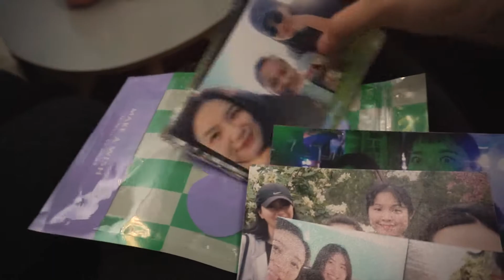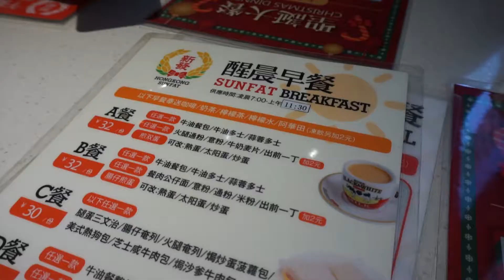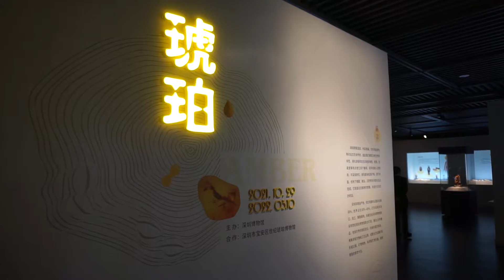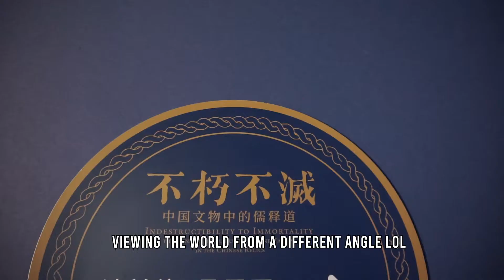SHENZHEN Travel Vlog, Hong Kong Cafe, 香港新发烧腊茶餐厅，深圳古代艺术博物馆，STARLING八哥美式茶餐厅，深圳旅行vlog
Hey guys! Hope you all are enjoying the holiday season and wish you all a safe new years!!!

We spent Christmas in Shenzhen and had a woooooonderful time even though somebody sprained their ankle and was wheelchair ridden for the rest of the trip LOL.
A take away here is make the best out of a situation that is out of our control and enjoy time with people rather than emphasizing on the destination.
BE FLEX and HAVE FUN.

✼　 ҉ 　✼Equipments I'm using✼　 ҉ 　✼
Sony alpha 6000 Camera
Sony alpha 5100 Camera
Sigma 30mm Lens
Gopro tripod
Gopro Hero 5